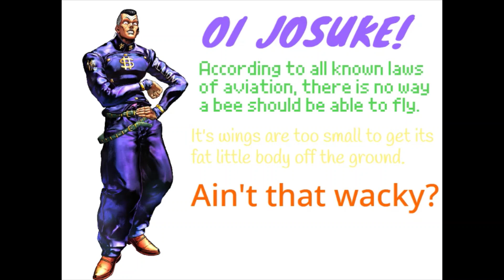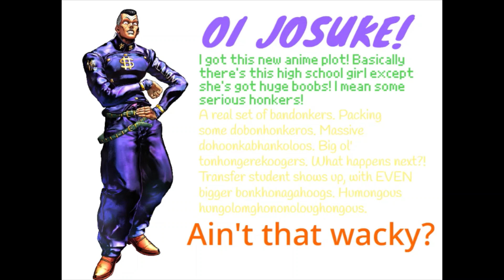Scratch Animated Shenanigans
Welcome to Scratch Animated Shenanigans, coming to you today with some probably humorous, vulgar, and stupid jokes that you would or probably won't laugh at. :T

WARNING: Use of swearing!

1. Meet the... Sonic.EXE?

2. Luigi's Always Has Been joke.

3. Shawty a lil baddie, with Firey and Coiny.

4. Ecolo Staples Tapeworms on... dear god!

5. Igiul falls off the stairs and fucking dies.scrtch

6. Corrupt is stupid.

7. Sans confirming he's a simp. (Why did I make this?)

8. OI JOSUKE!

9. SoundClyde's plate of spaghetti.

10. Sharkles HATES Jojo's Bizarre Adventure

CREDITS TO:
WarchieUnited, BECDoesDA, Tales499, Toby Fox, jacknjellify, Nintendo, FuntimeSegaSonic, Hirohiko Araki, and many others.